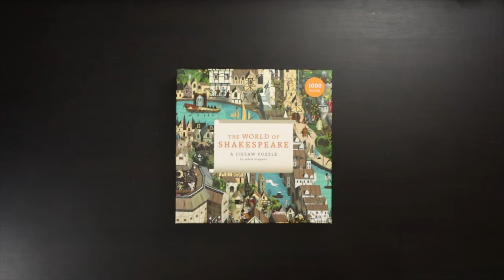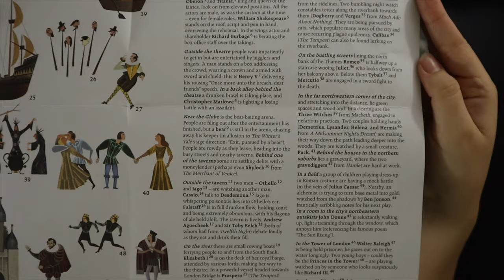The World of Shakespeare | Laurence King (Timelapse)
The World of Shakespeare 1000pcs.
A Jigsaw Puzzle by Adam Simpson